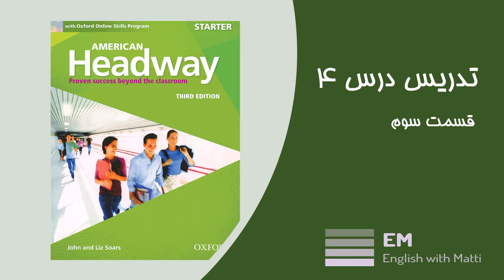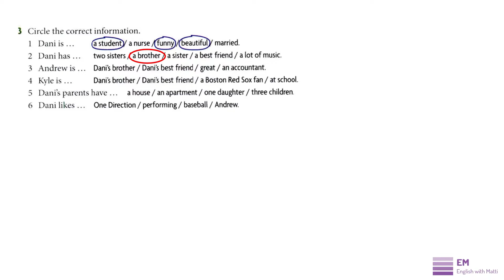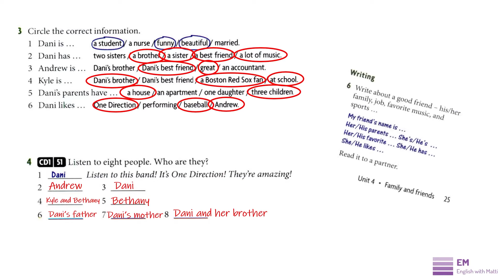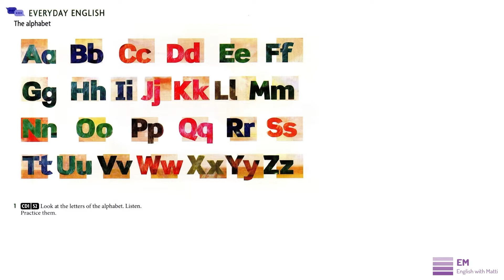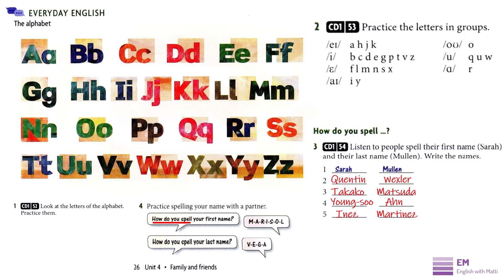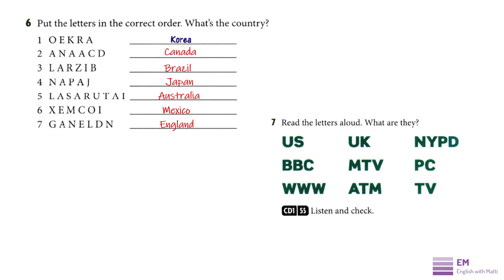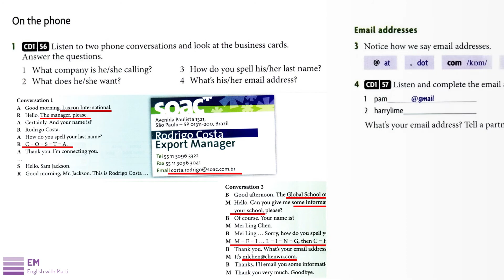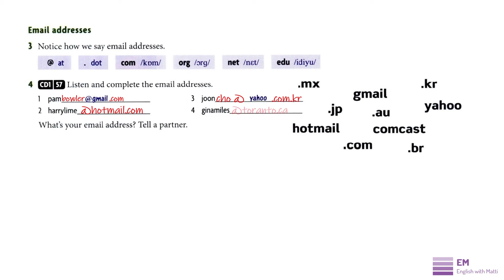American Headway Starter Unit 4 Part 3 آموزش دروه مبتدی انگلیسی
تدریس ضفحات 24 - 27
الفبای انگلیسی
spelling
reading
خواندن و نوشتن آدرس ایمیل